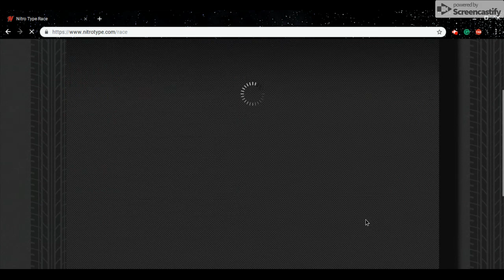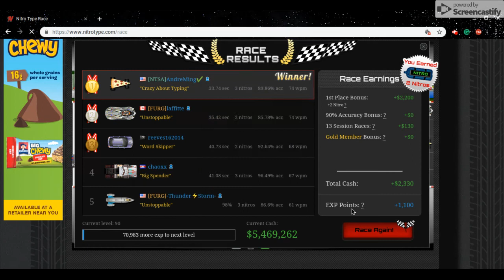Nitro Type - Level 90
That was a close call of an opponent almost beat me in the end. Anyway, I try my confidence in beating this to level 90. And my heart was beating faster since he made some mistakes at the end. And I thought he would beat me. (end of the video) I was actually trying to type 74 WPM but made some mistakes, at the end, and the beginning.